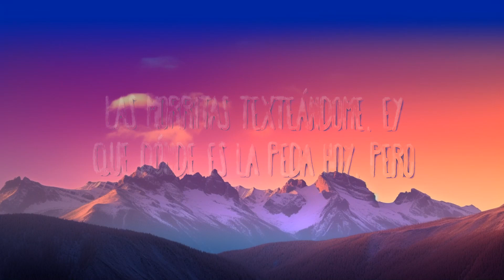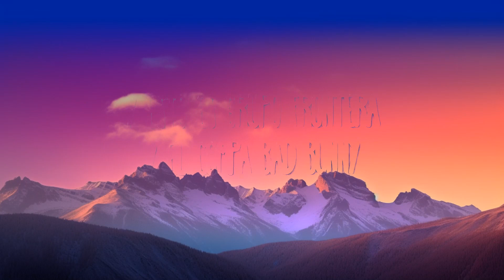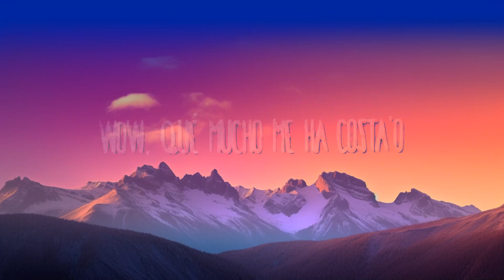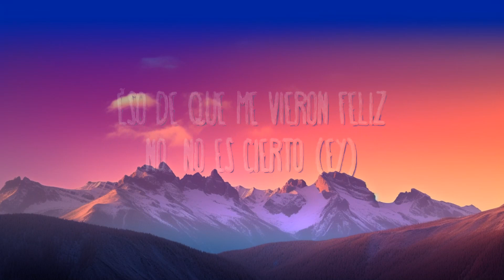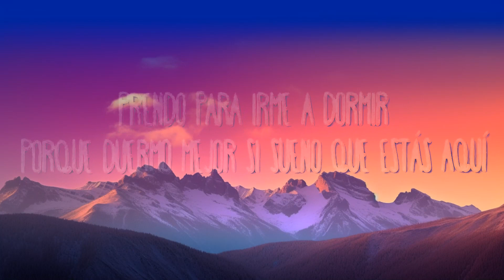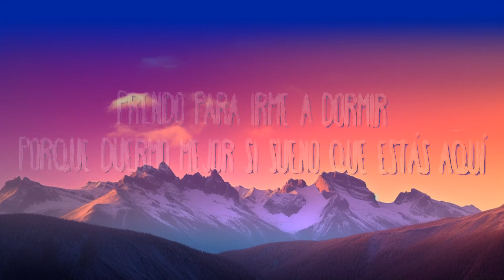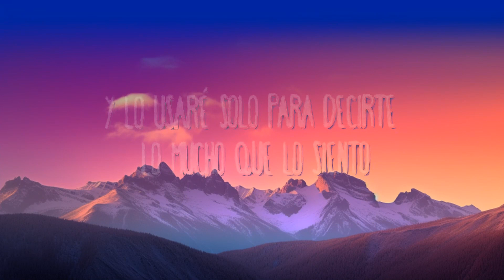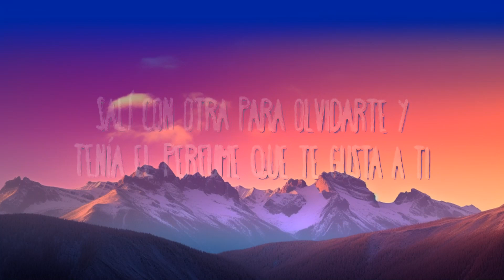Grupo Frontera x Bad Bunny - un x100to 1 Hour Version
Grupo Frontera x Bad Bunny - un x100to
» Descargar:

(Letra):
[Coro: Payo Solís]

[Coro: Payo Solís & Bad Bunny]

Un x100to